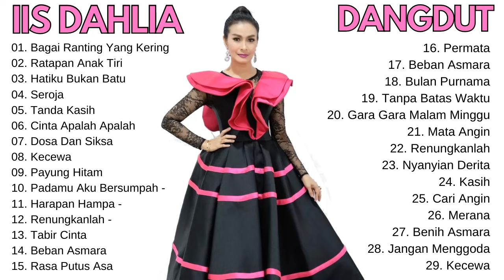IIS DAHLIA FULL ALBUM - Tembang Dangdut | Lagu Dangdut Lawas Nostalgia Terbaik Sepanjang Masa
IIS DAHLIA FULL ALBUM - Tembang Kenangan | Lagu Dangdut Lawas Nostalgia Terbaik Sepanjang Masa

01. Bagai Ranting Yang Kering
02. Ratapan Anak Tiri
03. Hatiku Bukan Batu
04. Seroja
05. Tanda Kasih
06. Cinta Apalah Apalah
07. Dosa Dan Siksa
08. Kecewa
09. Payung Hitam
10. Padamu Aku Bersumpah -
11. Harapan Hampa -
12. Renungkanlah -
13. Tabir Cinta
14. Beban Asmara
15. Rasa Putus Asa
16. Permata
17. Beban Asmara
18. Bulan Purnama
19. Tanpa Batas Waktu
20. Gara Gara Malam Minggu
21. Mata Angin
22. Renungkanlah
23. Nyanyian Derita
24. Kasih
25. Cari Angin
26. Merana
27. Benih Asmara
28. Jangan Menggoda
29. Kecewa